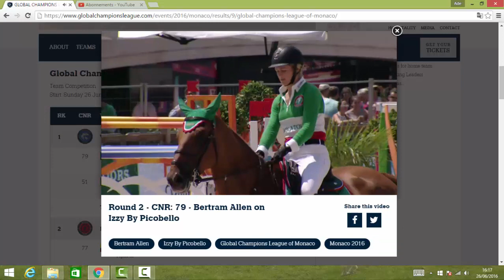Bertram Allen [Izzy by Picobello] - Valkenswaard United, Global Champions League of Monaco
Bertram Allen and Eduardo Menezes won the GCL of Monaco.

26 juin 2016 (LGCT de Monaco, Monaco)